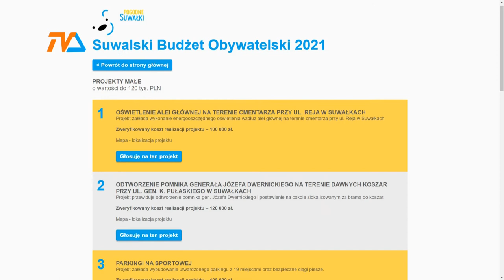Jeszcze dwa dni głosowania |TVSUWAŁKI